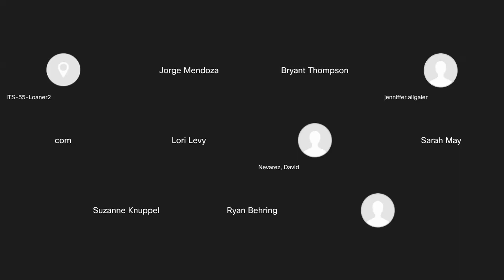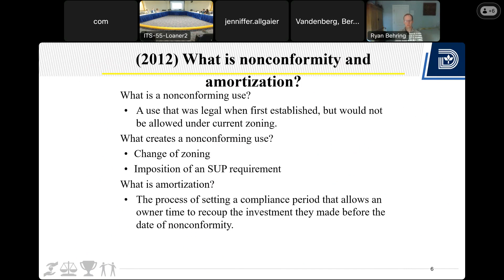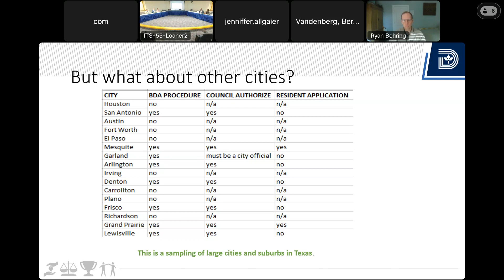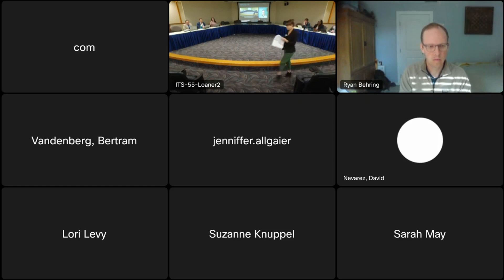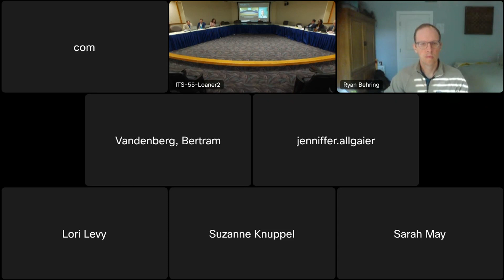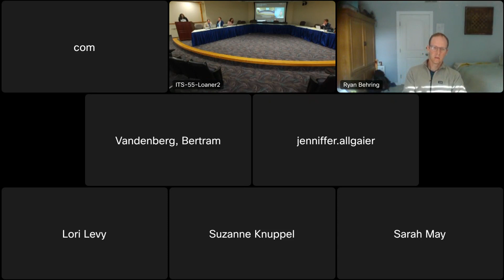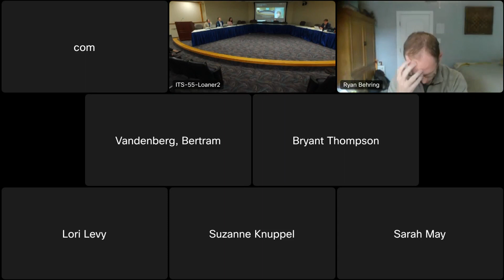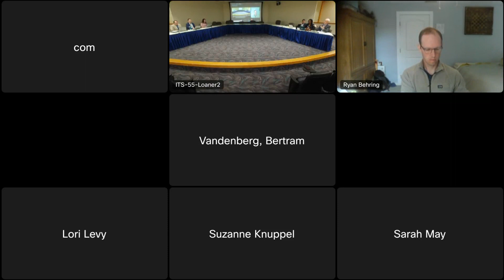Zoning Ordinance Advisory Committee (ZOAC) November 14th, 2023